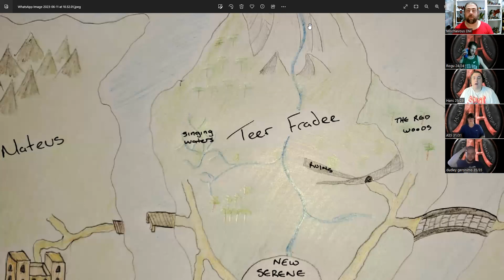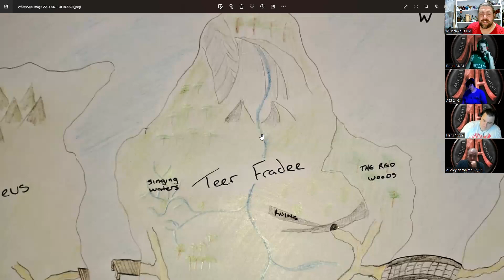EPISODE Twelve - Logging on Acid - Dungeons and Dragons Campaign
The misfits have established themselves on the islands but are still struggling to find their true purpose in the new world.

Its a new start for the misfits in our new campaign, join us for some adventures, battles, silly voices and some fun too ( hopefully ) welcome to Misfit adventures Dungeons and Dragons.

Don't forget to visit our friends at composite games for your discounted Warhammer, Games Workshop and D&D needs ( using the link below)